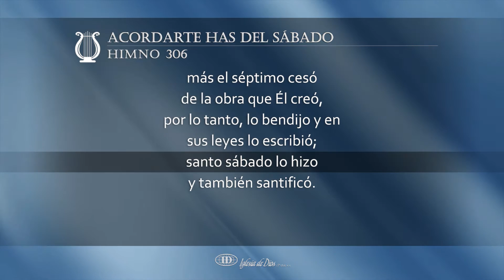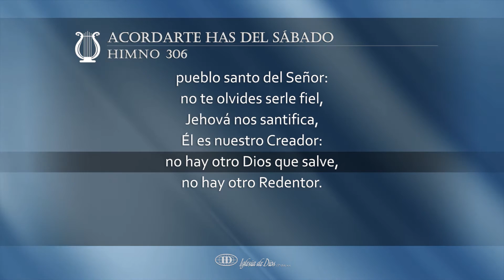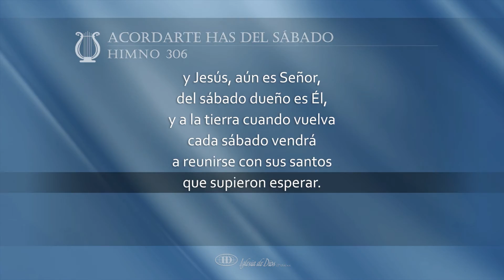Acordarte has del sábado (H306)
Acordarte has del sábado (Himno 306)